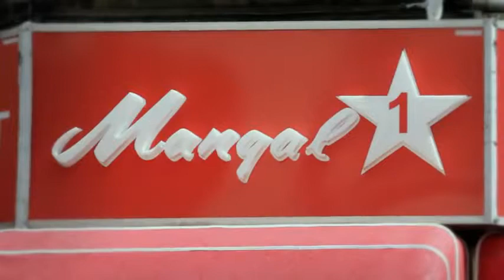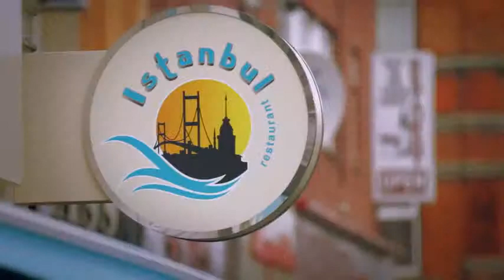About Dalston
A little bit about what Dalston is about!